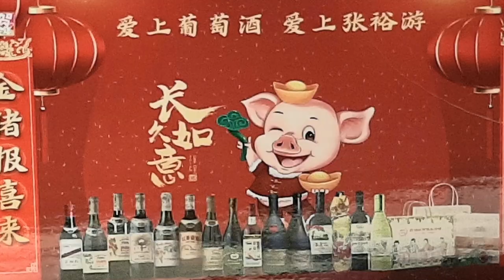Burgundy – Behind the Scenes with Jasper Morris MW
Lifting the lid on the world’s most subtly complex and increasingly sought after region, with Burgundy-based Master of Wine, Jasper Morris, award-winning author of Inside Burgundy.